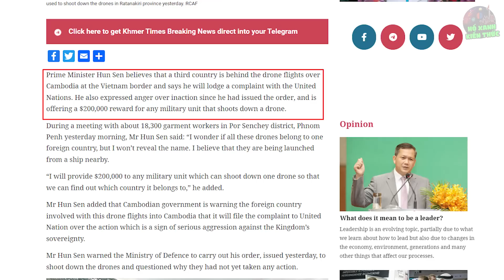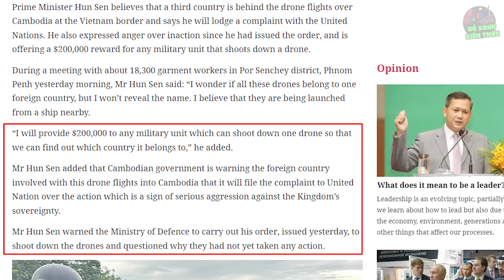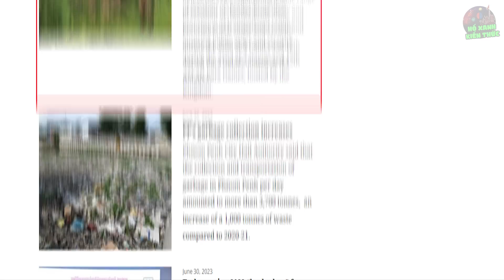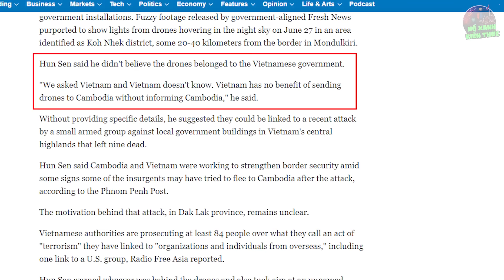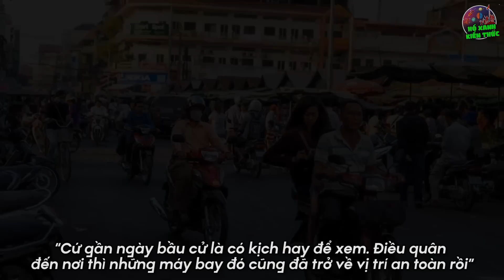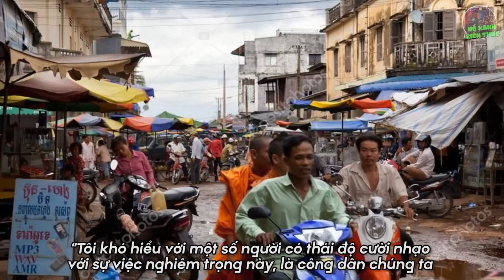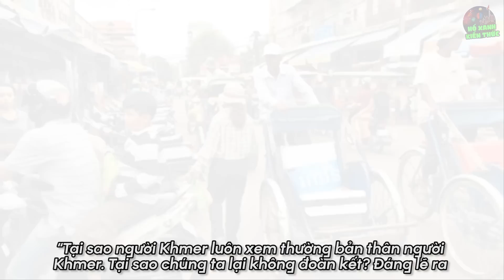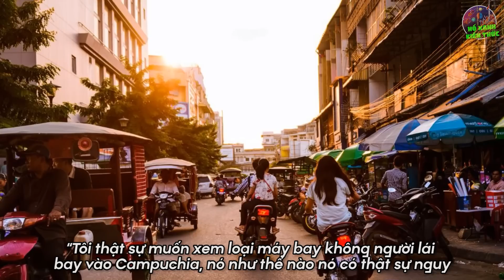ĐNÁ Không Ngờ Người CPC Lại Nói Thế Này Khi UAV Xâm Nhập Biên Giới Từ VN